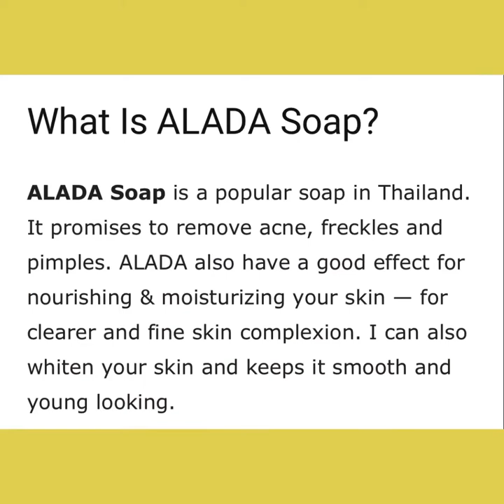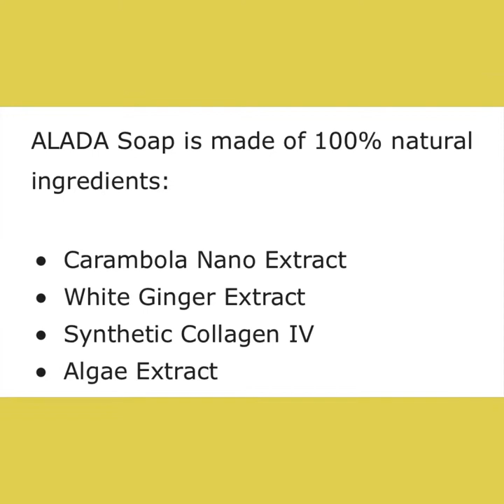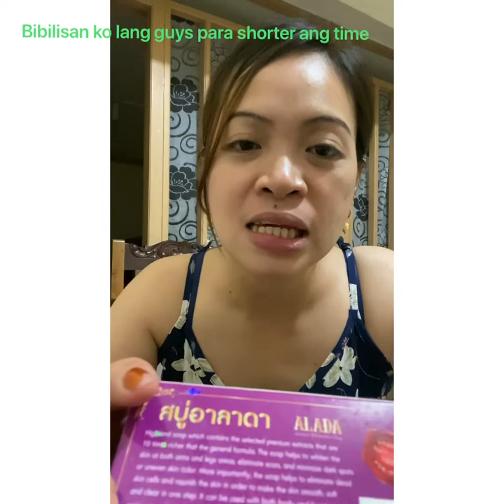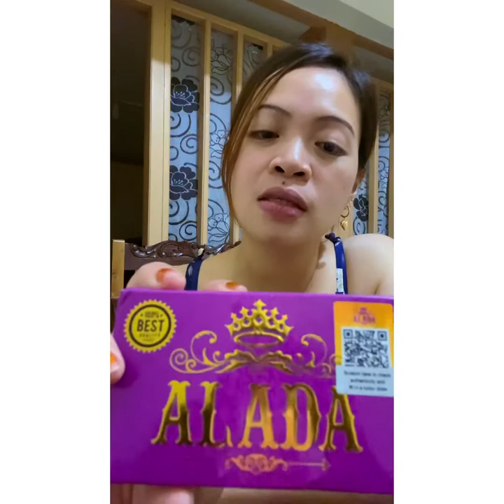Whitening Soap from Thailand 🇹🇭: ALADA SOAP Review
Hi everyone. I am going to share to you my experience and review on using a whitening soap from Thailand 🇹🇭..

ALADA SOAP